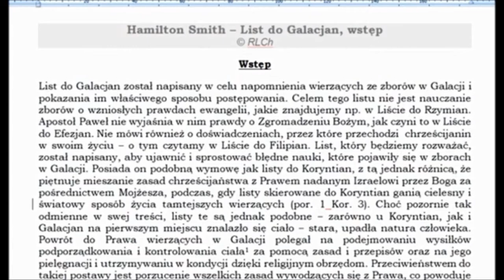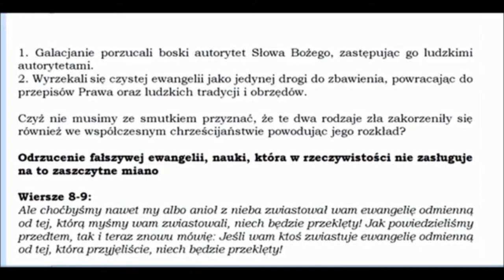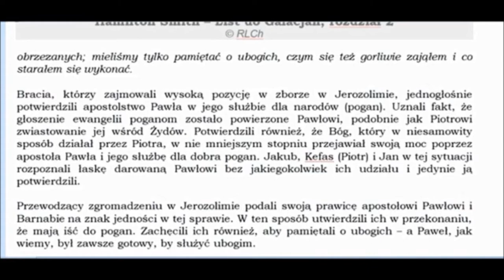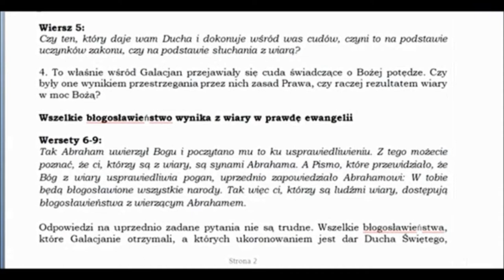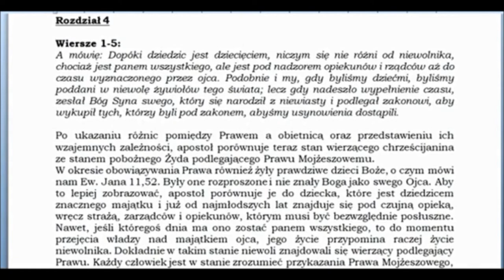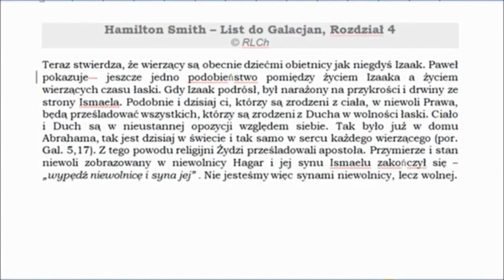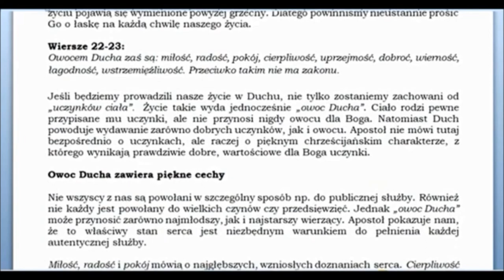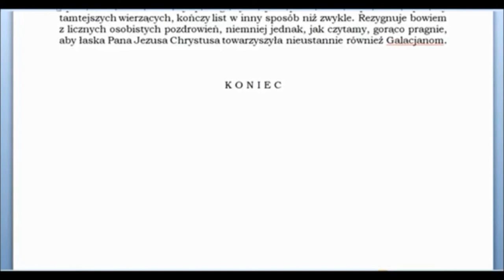Komentarz do Listu Apostoła Pawła do Galacjan (autor komentarza: Hamilton Smith) tel. 739089088